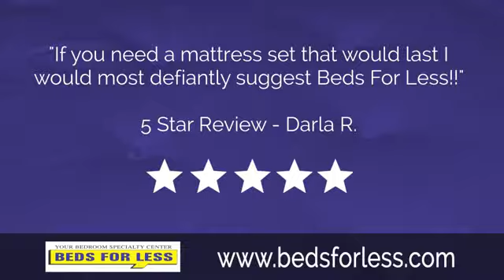BEDS FOR LESS Medford OR 97501